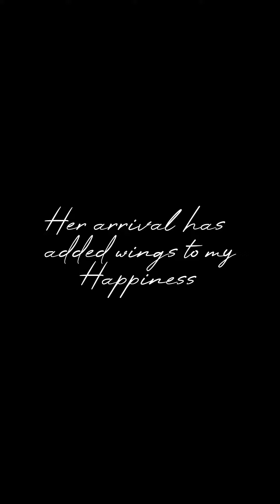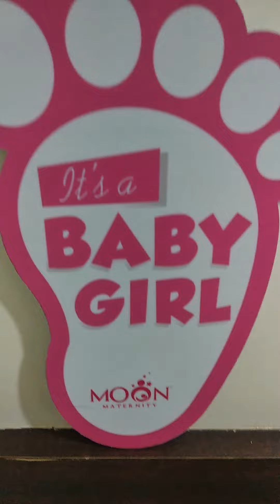Being in Seventh Heaven